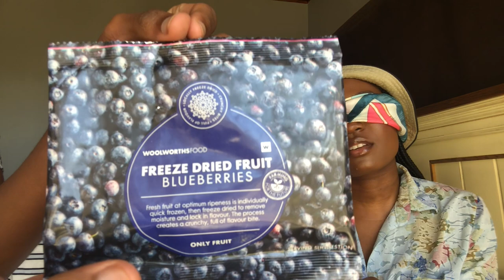TASTE & DESCRIBE CHALLENGE | South African Queer Couple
Hey Bagolo

Here is a fun taste challenge. Let us know how we did in the comments, lol! Enjoy!